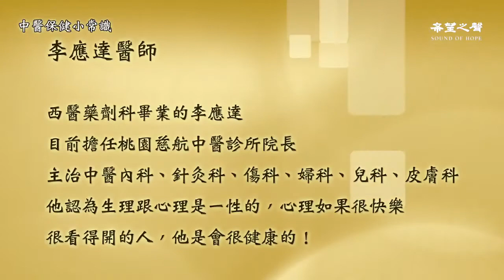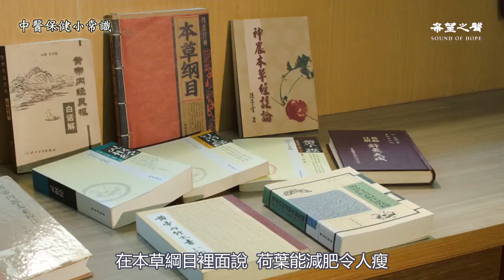【中醫保健小常識】小腹粗不是減肥就有用 第87集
桃園慈航中醫診所醫師李應達分享瘦小腹的3味茶飲。
1． 荷葉茶：對腸胃有效還會利水。
2． 普洱茶：全發酵，沒有咖啡因可清血。
3． 烏龍茶：半發酵，含少量咖啡因。